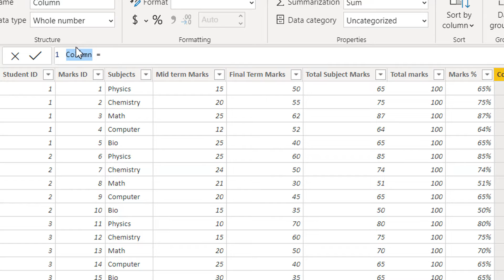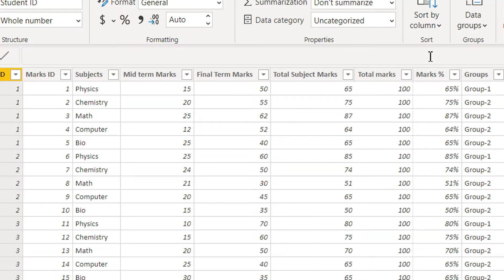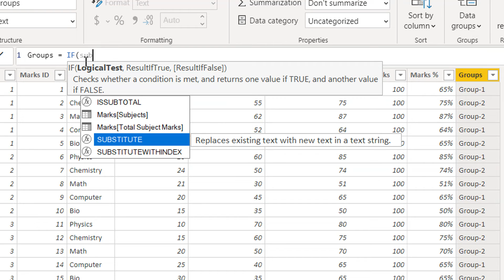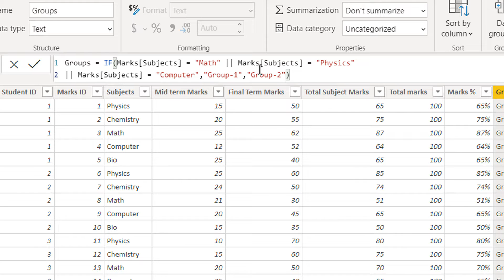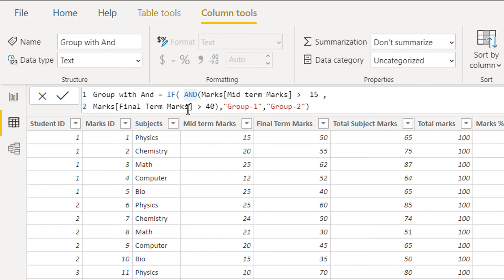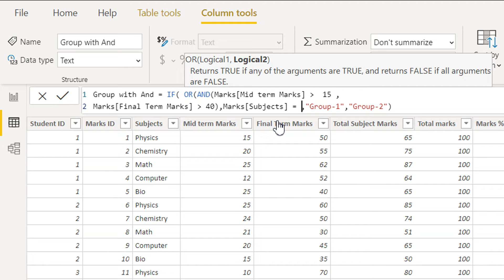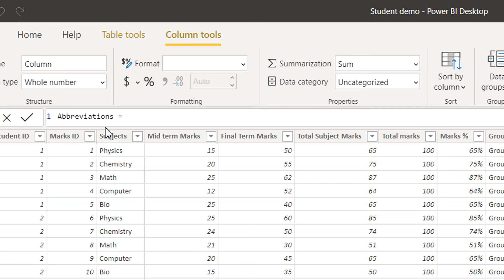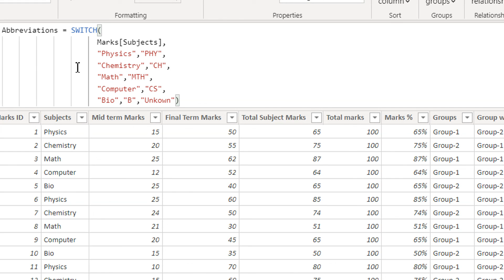DAX logical functions (Urdu/Hindi) - 27 (Power BI Training)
DAX logical functions include IF function, OR, AND, Switch, and IN operators. In this channel, we will make power bI tutorials on Power BI transformation, Power query, and advance DAX plus Power BI Dashboards.
-IN function
- OR operator
-AND operator
-Switch function in Power BI
-IN operator DAX
You can learn more and about Power BI DAX and can download data Power BI Training & Power BI Analytics